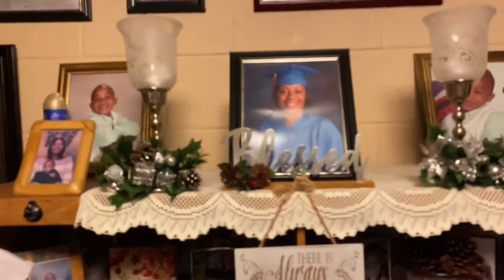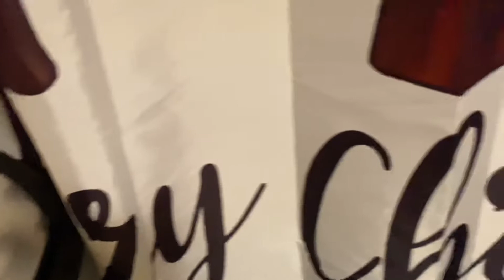Covid Christmas 2020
HI YOU GUYS BACK WITH ANOTHER REALLY QUICK VIDEO THAT I HOPE YOU ALL ENJOY!!!

📢Helpmegetto1000subscribers!!! I would like to give a huge Thank You to my current subscribers!!! 💕💋

SONG-ALL I WANT FOR CHRISTMAS IS YOU: PJ MORTON FEAT. STOKLEY